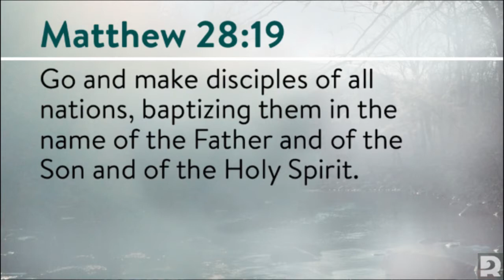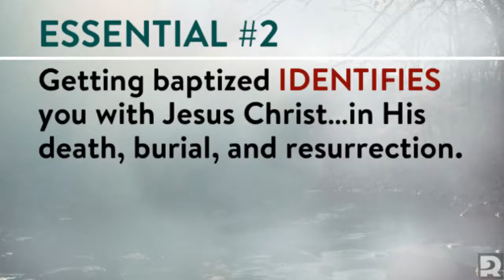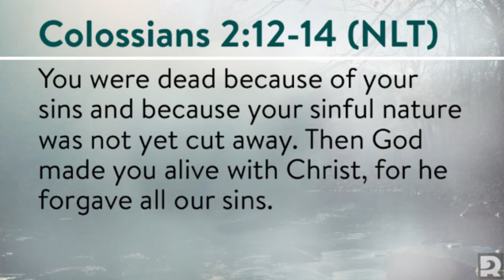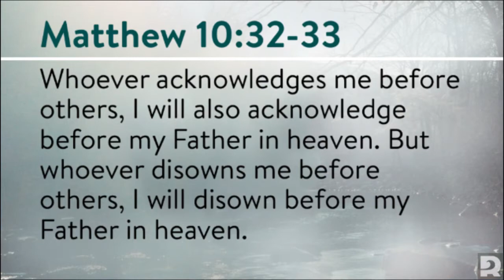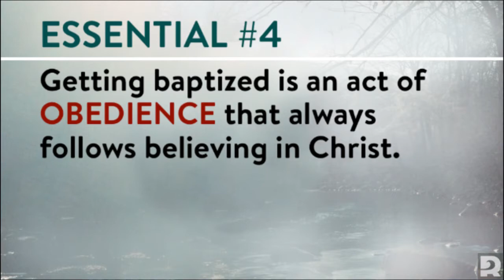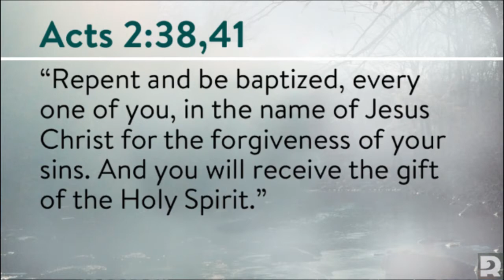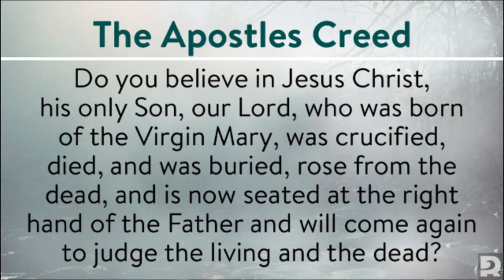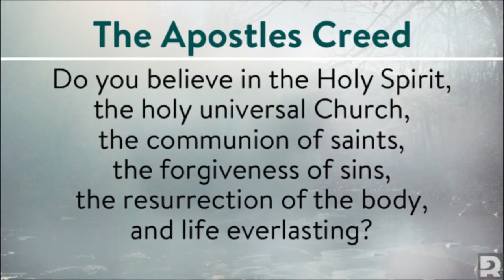The Essentials of Baptism (Baptism: Come to the Water, Week 1)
How confident are you in your understanding of baptism? If someone asked you “What’s baptism?”, what would you say? God presents the idea of baptism all throughout Scripture, so join Pastor Greg as he explains clearly and simply the essentials of baptism. It’s time to clear out all of our misunderstandings and replace them with great Biblical truths. (RiverLife Church, St. Paul, MN 7/30/17)